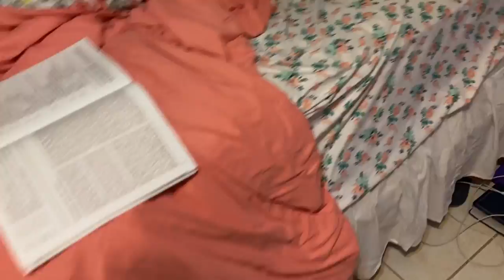We didn’t start the fire!!!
We didn’t start the fire it was always burning..

Btw this was a controlled burn I am a trained professional...